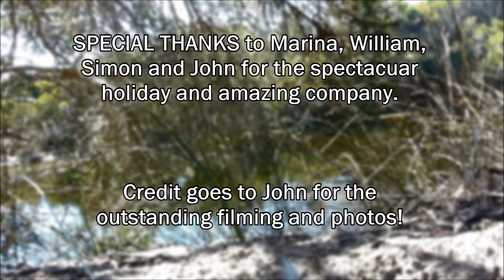SURFACE BREAM AND SALMON | Kangaroo Island 2016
A few constructive days on the southern coast of Kangaroo Island. Our target was Australian Salmon on metal slugs and sinking stickbaits, which were soon accompanied by some incredibly healthy Black Bream on OSP Bent Minnows in a small river close-by.
This video offers some astonishing footage of hook-ups and stuff that would make anglers weak.